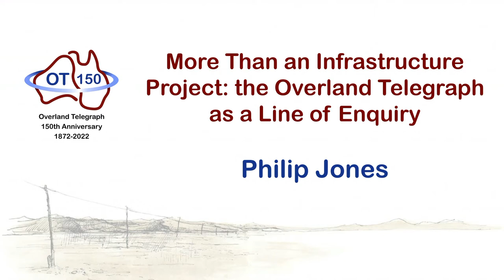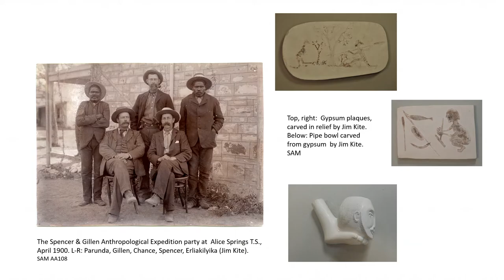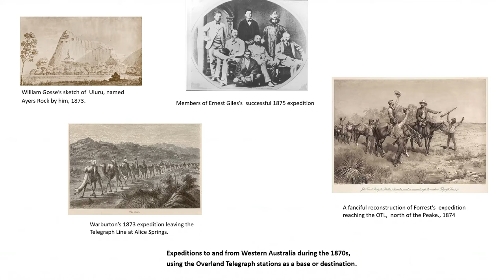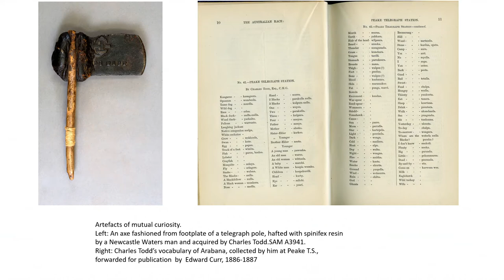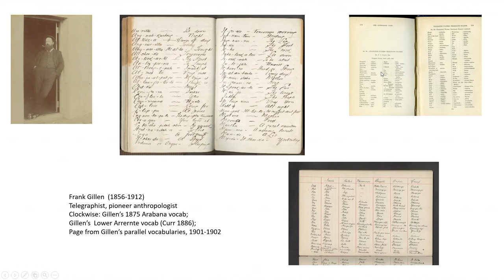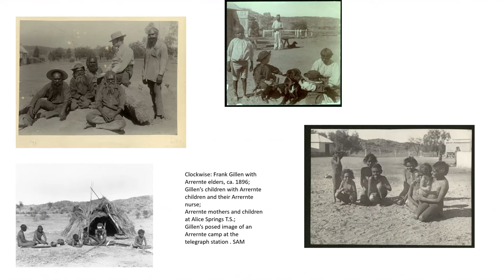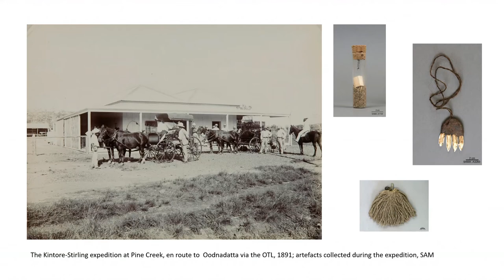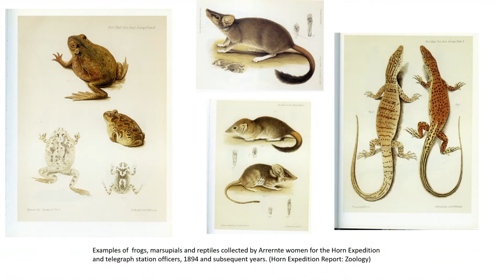OT-150 Symposium 7 - More than an infrastructure project the OT as a line of enquiry (Philip Jones)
Overland Telegraph Line Sesquicentenary Symposium, Adelaide Australia, July 21, 2022, Video 7 of 9.  Philip says the conventional view of telegraph station personnel is that of facilitators, receiving and sending messages and servicing the Line. However, it is also clear that the stations played a key role in supporting exploring expeditions during the 1870s. Moreover, the scientific expeditions of the 1890s stimulated active enquiry and collaboration between station staff and visiting scientists. Prominent among these was Frank Gillen, stationmaster at Alice Springs from 1892, who became a recognised anthropologist. Telegraph staff became a point of contact with local Aboriginal people: Arrernte women, for example, were able to supply examples of small animals – which they knew as food sources, to the Horn Scientific Expedition. Telegraph staff, including Charles Todd himself, also collected word lists of local languages. It is possible to see the Line as a generator, not just a transmitter, of knowledge.

Philip has been a curator in the SA Museum’s Department of Anthropology since the 1980s. His doctoral thesis concerned the history of Australian ethnographic collecting. He has undertaken fieldwork with Aboriginal communities in Central Australia and the Simpson Desert, and has curated more than 30 exhibitions, ranging from Aboriginal art to frontier photography. His recent republication of Francis Gillen’s journal, detailing his 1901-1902 ethnographic expedition with Baldwin Spencer, has sharpened his interest in the Line’s networks of knowledge and enquiry.